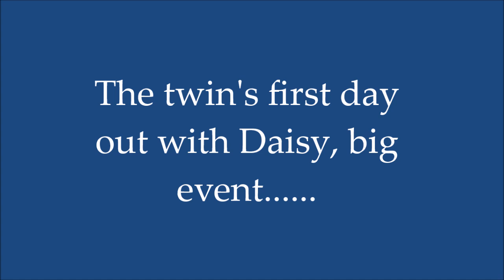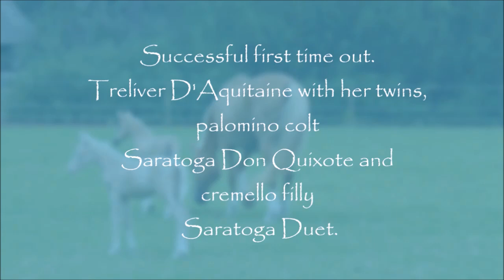Saratoga twins first time out...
We decided that the first day of the year - 1st of January 2015 would be a good day to let Daisy and her two foals out. We have never had a mare having to look after two foals so were not sure how it would go, Daisy had been in a stable for 6 weeks while Duet got strong enough so would she run off or would she stay with them and would she be aware of her second baby? She was a star mom, Quixote stayed at her side and Duet kept getting distracted and then would canter to catch up. They weren't out for long and everyday we stretched their time out, now they go out with other mares and their foals and the twins stick together like glue - when a new mare comes near they run to Daisy who has a very big presence in the paddock and nobody messes with her babies.